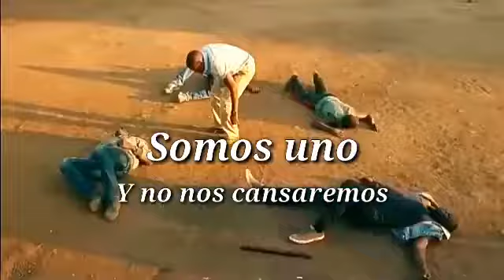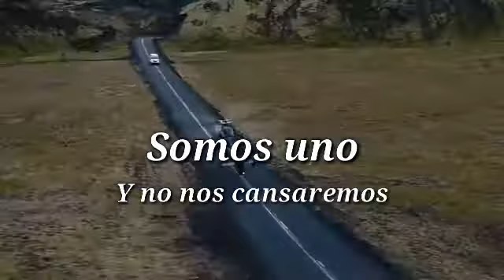Sense8 [MV] We are one/12 Stones-Sub Español